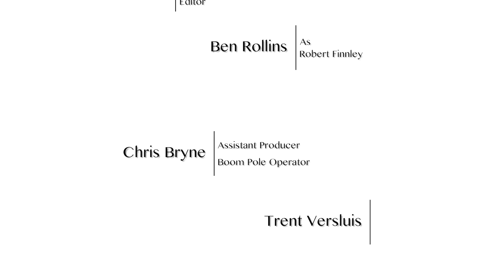Plan B (Short Film) [1080p]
1080p HD
"One Minute Film Competition" for The University of Iowa's Student Video Productions.